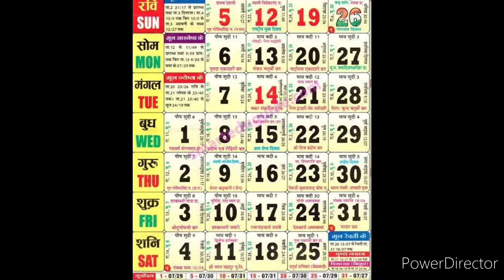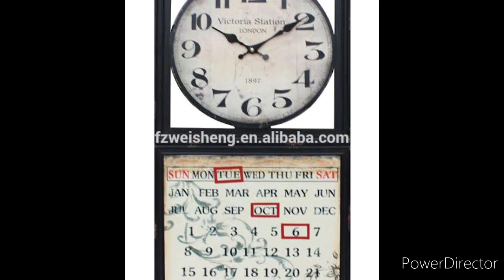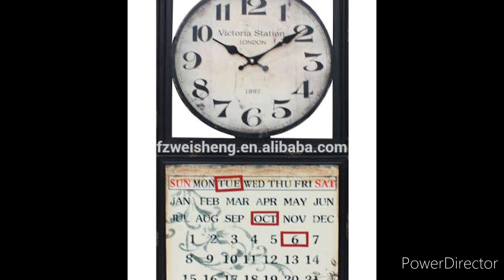घड़ी को और कैलेंडर को इस दिशा में भूलकर भी ना लगाएं नकारात्मकता फैलती है ! Vastu tips for Wall Clock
वास्तु शास्त्र में घडी और कैलेंडर लगाने की सही दिशा और सही स्थान के बारे में बताया है. घडी को अगर गलत दिशा में लगाया जाए तो ये नकारात्मकता फैलाती है और घर में क्लेश  बढ़ता है और धन की कमी रहती है. जानिए घडी से जुड़े वास्तु टिप्स.